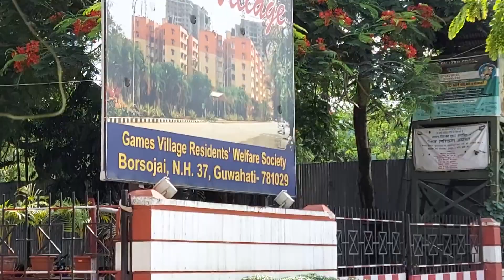Games Village in Guwahati,Assam